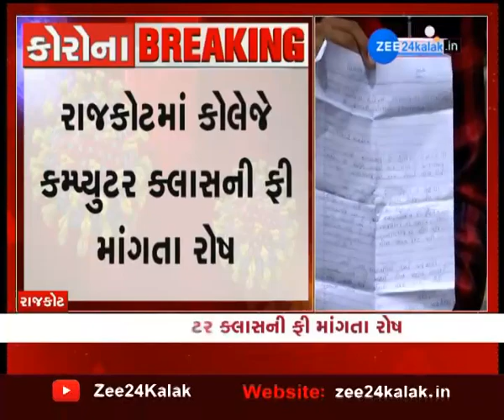Rajkot Local News | College બંધ છતા Computer Class ની ફી માંગતા વિરોધ | Gujarat News | Covid News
રાજકોટ-બી.કે.જસાણી કોલેજ ખાતે વિધાર્થીઓનો વિરોધ..
લોકડાઉનમાં કોલેજ બંધ હોવા છતાં કોમ્પ્યુટર ક્લાસની ફી ભરવા અપાઈ નોટીસ..
કોલેજના 300 જેટલા વિધાર્થીઓને ફટકારવામાં આવી નોટિસ..
અમે કોમ્પ્યુટરનો ઉપયોગ જ નથી કર્યો તો અમે ફી કેમ ભરી:વિધાર્થીઓ
કોલેજના આચાર્યને ફી માફી અંગે રજુઆત કરવા જતાં આચાર્યે ઓફીસમાં ફરમાવી પ્રવેશબંધી..
કોલેજ દ્વારા ફી નહિ ભરનાર વિધાર્થીઓને NOC આપી દેવાની ધમકી...